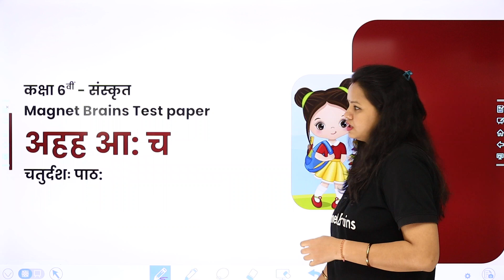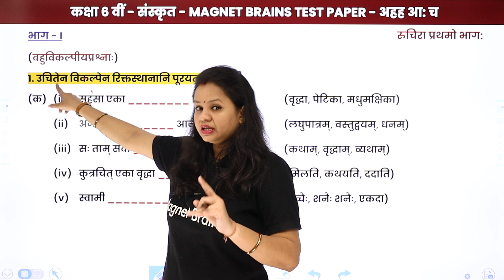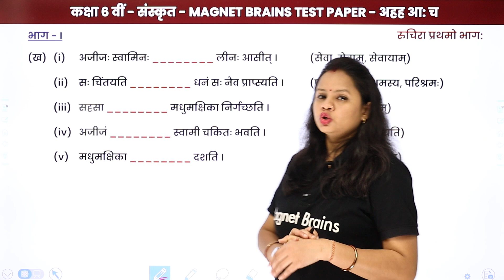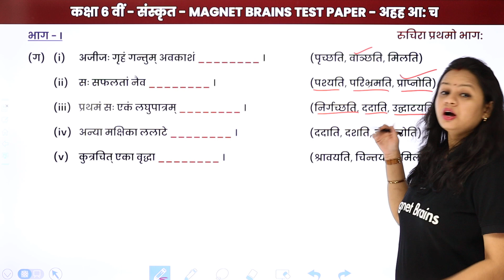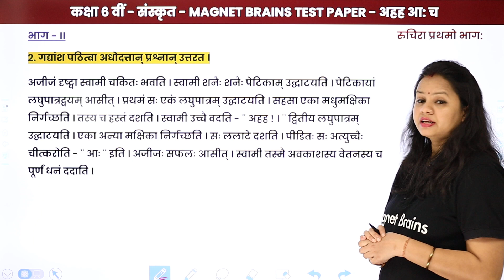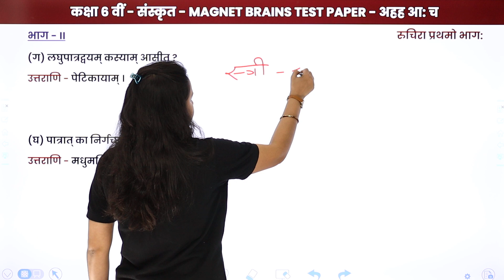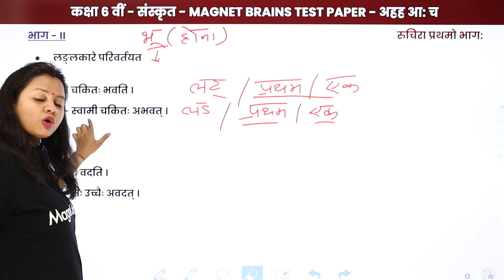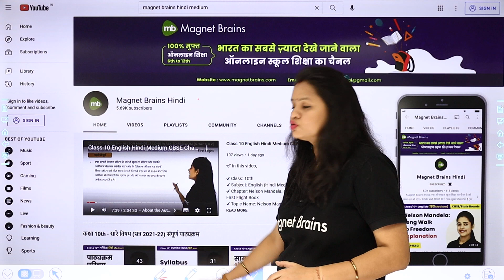Magnet Brains Test Paper Solution - Class 6 Sanskrit Chapter 14 | Ahh Aah Cha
Magnet Brains Test Paper PDF Link: (Ahh Aah Cha)

✔️ Class: 6th
✔️ Subject: Sanskrit
✔️ Chapter: Ahh Aah Cha (Chapter 14)
✔️ Topic Name: Magnet Brains Test Paper - Ahh Aah Cha
✔️ Topics Covered in This Video (By Neelam Mam): Solution of Magnet Brains Test Paper of the chapter Ahh Aah Cha
00:00 इंट्रोडक्शन
01:08 भाग - I: प्रश्न - 1
41:00 भाग - II: प्रश्न - 1 & 2
1:22:11 प्रश्न - 3 & 4